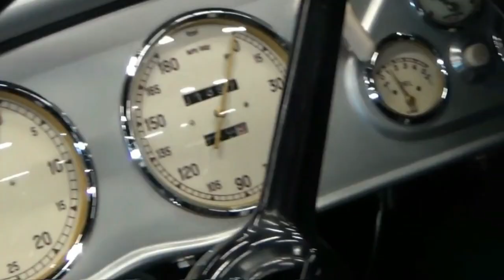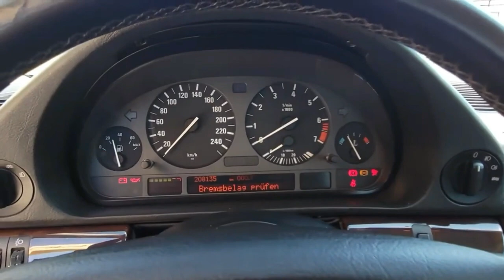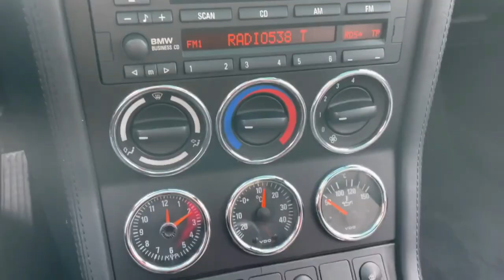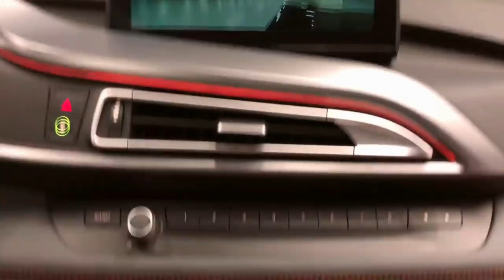🔴SEJARAH DAN GENERASI MOBIL TERBAIK BMW‼️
BMW (singkatan untuk Bayerische Motoren Werke, atau dalam Bahasa Inggris, Bavarian Motor Works), adalah sebuah perusahaan otomotif Jerman yang memproduksi mobil dan sepeda motor. BMW didirikan pada tahun 1916 oleh Franz Josef Popp. BMW AG adalah perusahaan induk dari merk mobil MINI dan Rolls-Royce, dan, dulunya Rover. BMW dikenal sebagai salah satu perusahaan mobil mewah dengan performa tinggi, dan juga salah satu perusahaan mobil pertama yang menggunakan teknologi ABS.